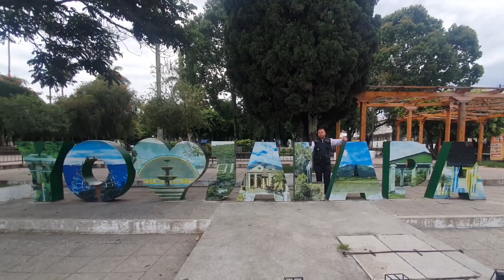Si el próximo domingo usted va a ir a elegir y no solo a votar, esta información le debe interesar